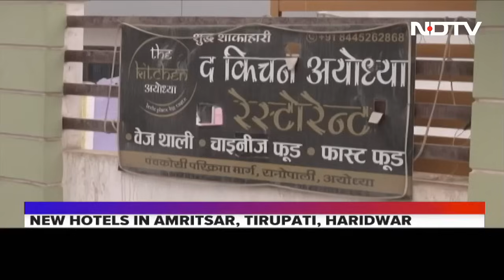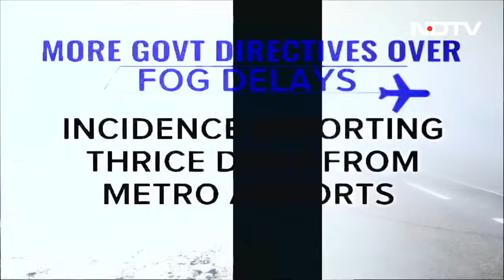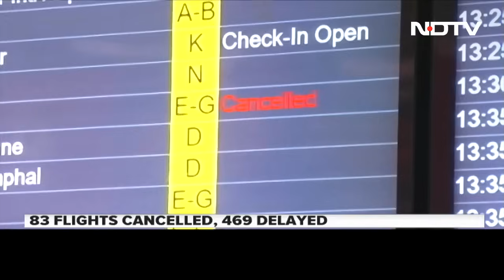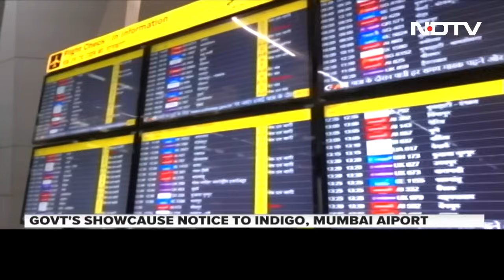Top News Of The Day: Huge Crowds Welcome PM Modi During Mega Roadshow In Kerala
Prime Minister Narendra Modi on Tuesday emphasised the BJP's significant focus on the opposition-dominated Kerala in the upcoming Lok Sabha elections by conducting a massive roadshow in this port city, marking the second such event in the state where the party had no success in the previous polls. Thousands of BJP workers and local residents lined both sides of the 1.3 km road to welcome the Prime Minister, who visited the city for private, public, and party functions in Ernakulam and Thrissur districts on Wednesday.